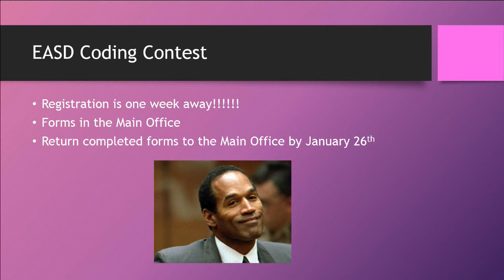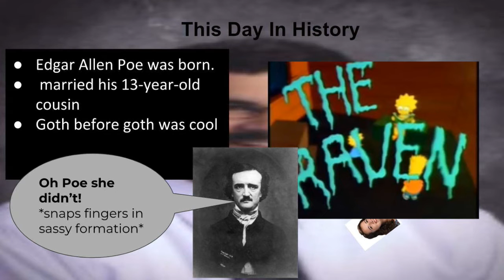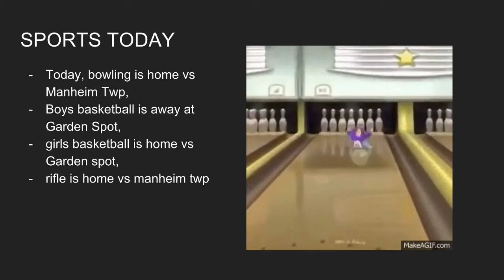2018 01 19